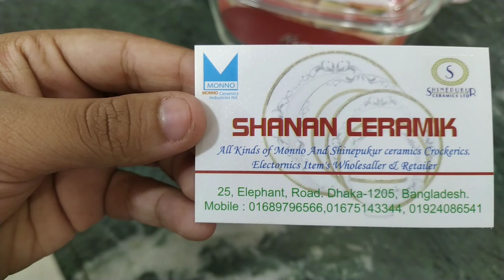টেম্পার গ্লাসের সার্ভি সেট কিনুন সাশ্রয়ীমূল্যে|serving cookware price|Shopping guide|Mrs HomemakerBD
আসসালামু আলাইকুম।।
দোকান পরিচিত :

Shop Name:Shanan Ceramik
Shop No:25,Elephant Road,Dhaka -1205,Bangladesh...
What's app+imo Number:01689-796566